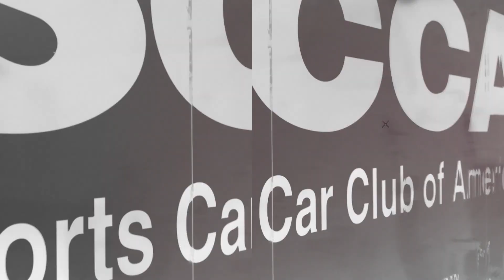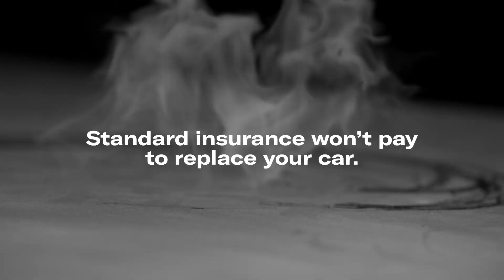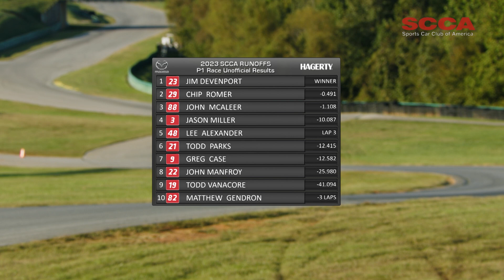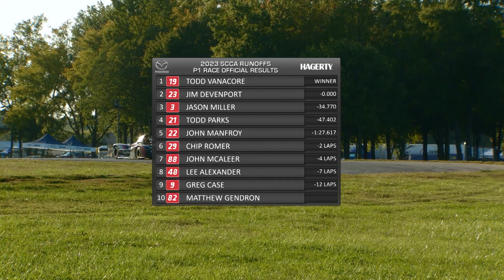Prototype 1 | 2023 SCCA National Championship Runoffs | VIRginia International Raceway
The fastest cars of the weekend doesn’t mean less action – in the case of Prototype 1, it often meant more excitement at the 2023 SCCA National Championship Runoffs. Jim Devenport, Todd Vanacore and Lee Alexander all took turns aiming for the top spot of the podium and the on track action was just the beginning of the excitement.

Check out all 23 races from the 2023 National Championship Runoffs

About us:
At its core, SCCA is about having funwithcars. Whether you love driving them, riding in them or watching them, SCCA has a place for you. And with over 2,000 events a year across the United States, there’s no limit to the amount of fun you can have.

Music Bed Sync ID: MB01YVHGQ73F4OI